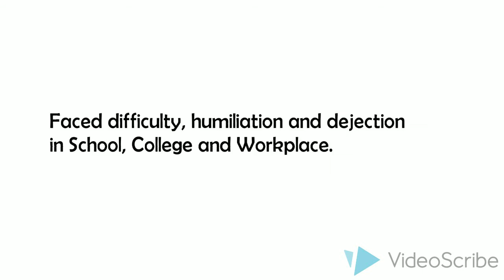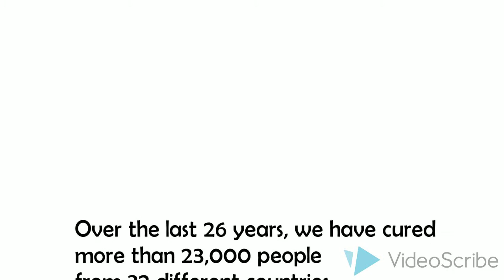STAMMERING CURE CENTRE'S JOURNEY TO SUCCESS | 9008004854 | STUTTERING PARTHA BAGCHI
STAMMERING CURE CENTRE'S JOURNEY TO SUCCESS

This video is a description of the journey of Partha Bagchi's Stammering Cure Centre (SCC).

Transcript:

Welcome to the World of Stammering Cure

Stammering Cure Centre (SCC) is a World famous International super-speciality center for Stammering cure (Haklana / Haklahat in Hindi) situated at Bangalore.

Stammering Cure Center was founded on 1st March, 1990 by PARTHA BAGCHI.

ABOUT  PARTHA BAGCHI

Partha Bagchi started stammering / stuttering (haklana / haklahat in Hindi) at the age of 6.

Faced difficulty, humiliation and dejection in School, College and Workplace.

In spite of his speech disfluency he became a Chartered Accountant in 1979.

Tried to cure stammering in many places but nothing worked.

He experimented on himself and cured his stammering problem.

He had a dream to make the World a "Stammering-Free Place"

And then began a revolution in the World of stammering cure.

We started our journey in Kolkata as Calcutta Stammering Cure Centre.

In March, 1997 the center became a global institute for Stammering Cure when it shifted to Bangalore.

It became Stammering Cure Centre.

OUR JOURNEY TO SUCCESS

Over the last 26 years, we have cured more than 23000 people from 32 different countries.

Winner of 7 National Awards and 1 International Award

We transformed from Verbal Explanations to Instruction Sheets to a wide range of books and CDs.

One of the first in India to have a website on stammering and its cure.

Distance shouldn't be a barrier to cure your stammering. Hence we introduced,

CORRESPONDENCE COURSE

Partha Bagchi has personally conducted over 40 stammering cure workshops in many cities all over India.

The cure is for All Ages, All Genders and All Languages.

Our Motto: Service to Stammering People Above Self

Looking forward to cure your stammering problem.

Stammering Cure Centre